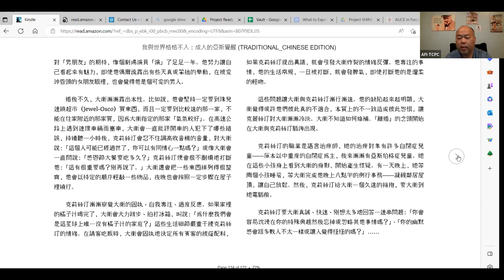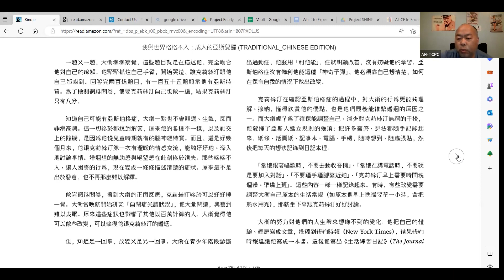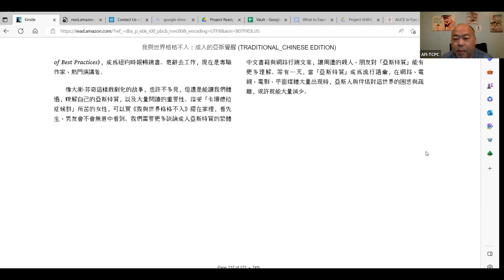《我与世界格格不入》读书会（九）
《我与世界格格不入──成人的亚斯觉醒》一书的作者陈丰伟本身就有亚斯特质，亚斯人经历的被误解、懊悔，他都经历过。为了解决自己的困顿，他大量阅读，最终不仅理解自己，还写了这本书。

“影响力联合会”（Alliance For Impact) （原华人咖啡俱乐部），英文简称为AFI，为美国联邦及纽约州批准的501(c)(3)非盈利公益组织。

AFI是北美地区最活跃影响力最大的华人在线社群，辐射10万#北美华人 ，每周提供多场在线公益讲座，主题涵盖青少年教育、职场、投资、名人专访等主题。

我们的宗旨是宣传以华裔为主的亚裔群体对当地社会的贡献，增强亚裔群体对主流社会的影响力，并提高亚裔群体的整体地位。我们希望团结更多亚裔及其他族裔的非盈利机构，形成合力，扩大影响

微信搜索: allianceforimpact, 关注微信公众号，了解更多精彩活动。
微信小助手：AFI-2021 , 了解更多。